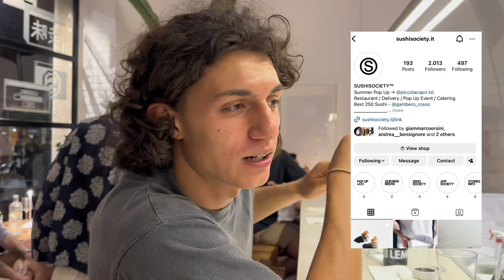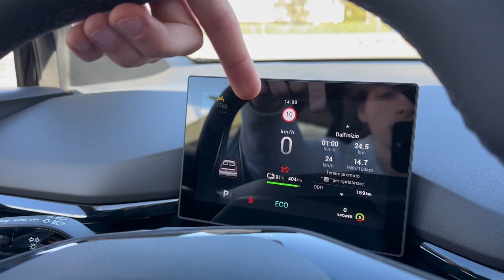ultimi acquisti,private party & travis scott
Bella raga,questo è il nostro primo video in cui vi raccontiamo le nostre ultime 2 settimane.
Speriamo che il video vi piaccia, fateci sapere nei commenti cosa ne pensate!
balenciaga, margiela, kenzo, prada,oree
nyc, sunflower, lise, uniform bridge, travis scott, after party, heliot emil,vuja de,reaven,jordan 1,545,kanye west

00:00 intro
00:06 unboxing
00:46 degli uberti x sushi society
2:34 ultimi acquisti
8:15 travis scott live
8:52 gabriel’s car